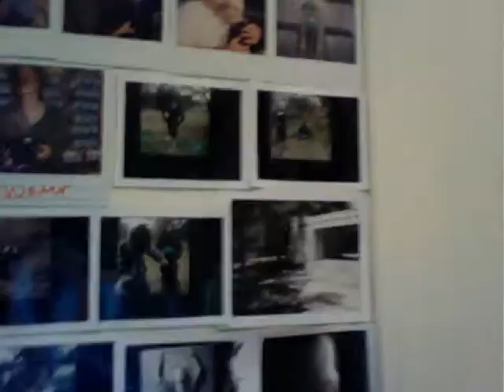CD-R starrz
vidkidz bedtime stories